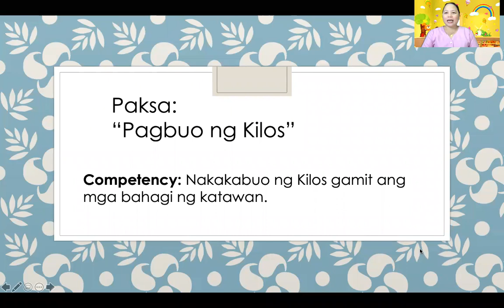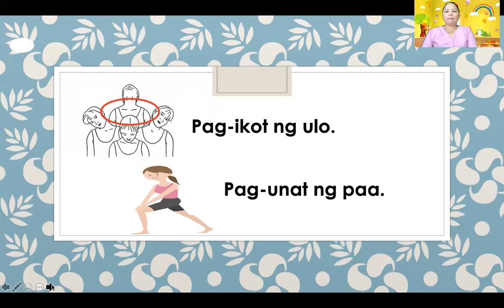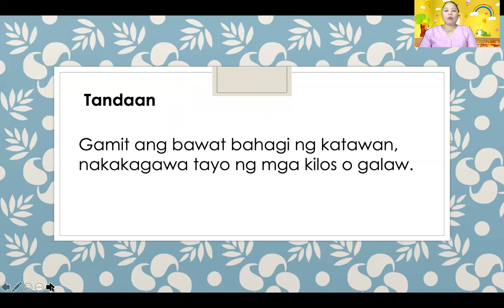MAPEH PE Week 7 Part 2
For my lil ones Maka-Diyos